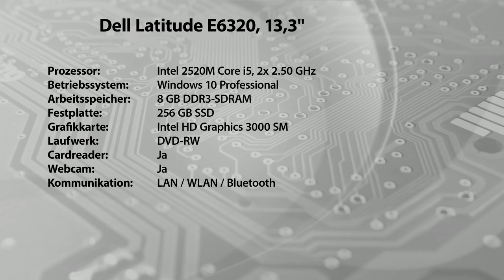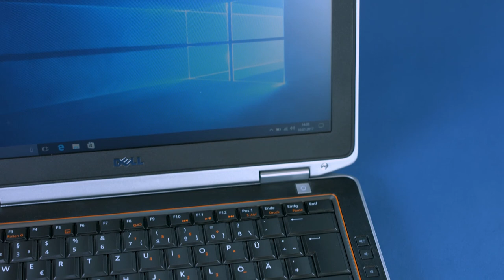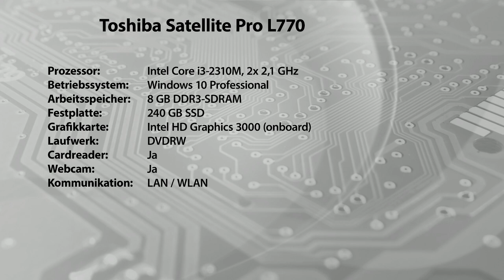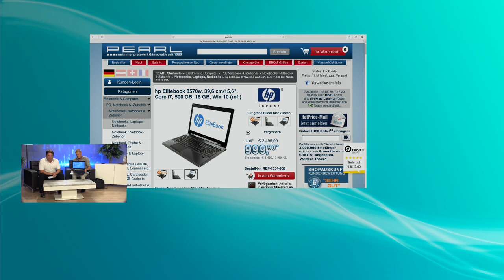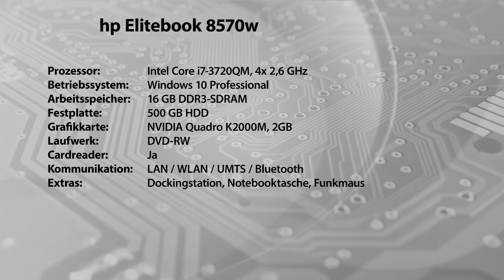TOP 5 SHOW - Notebooks und Zubehör mit Diana Naborskaia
(00:01:00) Dell Latitude E6320, 33,8cm/13,3", Core i5, 8 GB, 256 GB SSD, Win 10 (ref.)
Geprüfter Leasing-Rückläufer zum MEGADEAL-Preis: 24 Monate Gewährleistung!
* Intel Core i5-2520M mit 2x 2,5 GHz
* Großer 8-GB-Arbeitsspeicher
* Rasante SSD-Festplatte mit 256 GB
* Notebook DELL Latitude E6320
* Betriebssystem: Windows 10 Professional (64 Bit)
* Inkl. Antiviren-Software ESET Smart Security Vollversion mit 1-Jahres-Lizenz
* Prozessor: Intel Core i5-2520M, 2x 2,5 GHz (Turbo-Boost bis 3,2 GHz), Cache: 3 MB, TDP: 35 W
* Arbeitsspeicher: 8 GB DDR3-SDRAM, PC3-10600, max. Speicher 8 GB (2 Speicherbänke)
* Grafik: Intel HD Graphics 3000 (onboard)
* Sound: HD Audio (onboard)
* Laufwerke: SSD-Festplatte mit 256 GB, DVD-Brenner
* Intel Centrino WLAN: IEEE 802.11b/g/n
* Intel Gigabit-LAN mit 10/100/1000 Mbit/s
* Extras: Kartenleser, ExpressCard-Steckplatz, Bluetooth, Webcam, SIM-Kartensteckplatz
* Anschlüsse: 2x USB 2.0, je 1x eSATA, VGA, Mini-HDMI, RJ-45, Audio (Kopfhörer und Mikrofon), Docking

(00:07:30) Xystec Festplattenlesegerät: Universal-Festplatten-Adapter für IDE/SATA auf USB 3.0, inkl. Netzteil (Festplatten auslesen)
Ohne Gehäuse: Bequemer Zugriff auf alle gängigen Festplatten-Typen
* 3 Festplatten-Typen gleichzeitig auslesen
* Schnelle Datenübertragung mit bis zu 5 GBit/s
* Geeignet für SATA- und IDE-Anschluss
* Liest auch SSD-Festplatten aus
* Festplatten-Adapter für SATA- und IDE-Anschluss (2,5" und 3,5") auf USB 3.0
* Abwärtskompatibel zu USB 2.0
* Zugriff auf bis zu 3 Festplatten-Typen gleichzeitig
* Unterstützte Daten-Übertragungsrate: bis 5 GBit/s
* Automatische Erkennung am PC, unterstützt Hot-Swap sowie Plug & Play
* Stromversorgung: 230-V-Netzteil
* Festplatten-Adapter inklusive USB3.0-Anschlusskabel, Molex-Stromkabel für 3,5"-IDE-Festplatten, Netzteil und deutscher Anleitung - Außerdem relevant oder passend zu: Festplattenanschluss, Festplattengehäuse, Externes Laufwerk, Dockingstations, Konverter, Externe, Docking, Laptop, Kabel, HDD

(00:10:30) Toshiba Satellite PRO L770, 43,9 cm/17,3",Core i3, 240 GB SSD, Win 10 (refurb)
* Intel Core i3-2310M mit 2x 2,1 GHz
* Großer 8-GB-Arbeitsspeicher
* Rasante SSD-Festplatte mit 240 GB
* Notebook Toshiba Satellite Pro L770
* Prozessor: Intel Core i3-2310M, 2x 2,1 GHz, Cache: 3 MB, TDP: 35 Watt
* Laufwerke: SSD-Festplatte mit 240 GB (Neuware), DVD-Brenner
* Extras: Kartenleser, Webcam, Kensington-Schloss
* Anschlüsse: 2x USB 2.0, je 1x VGA, HDMI, RJ-45, Audio (Kopfhörer und Mikrofon), Docking

(00:16:30) Callstel Notebook Cooler (Kühler Laptop) - statt 36,90 EUR jetzt 21,99 EUR

(00:19:30) hp - statt 2499,00 EUR jetzt 999,90 EUR